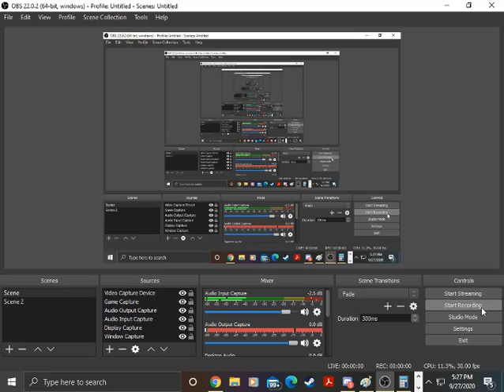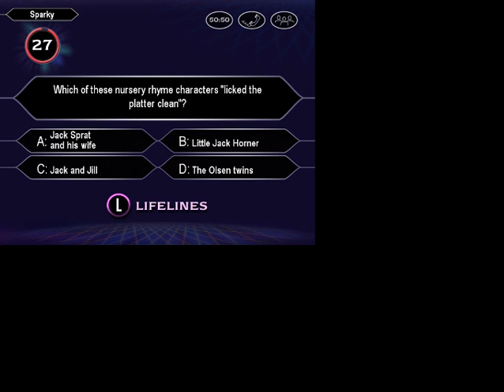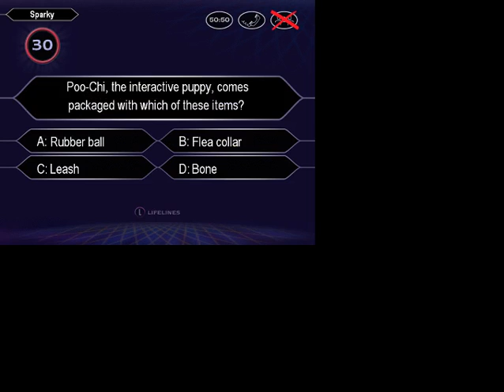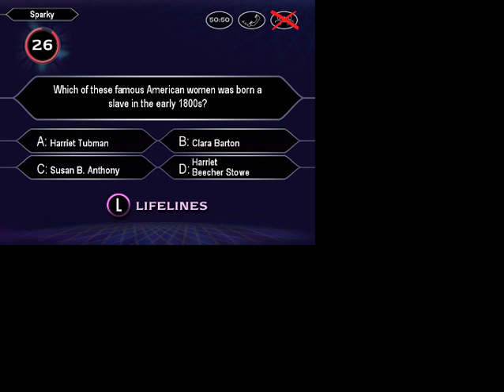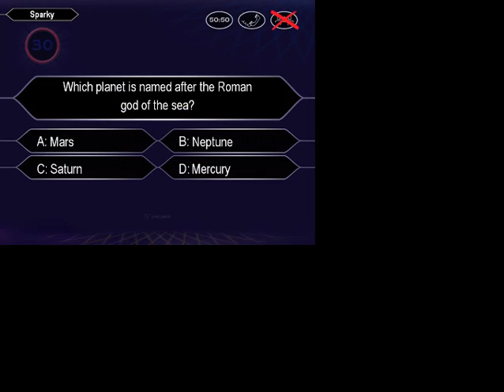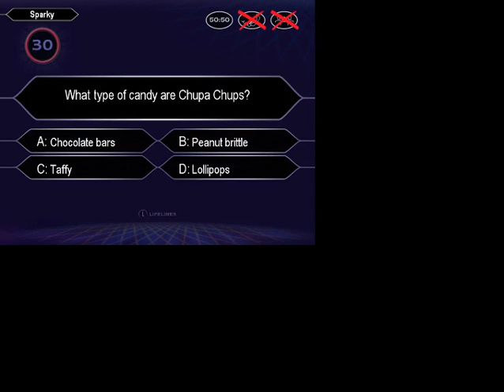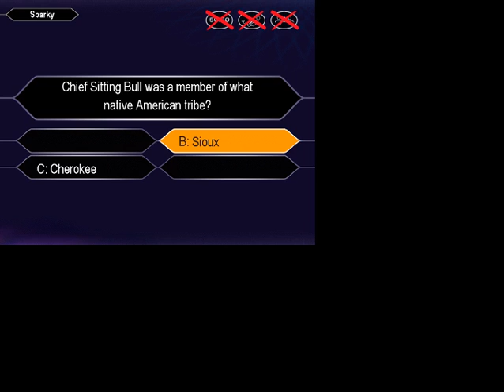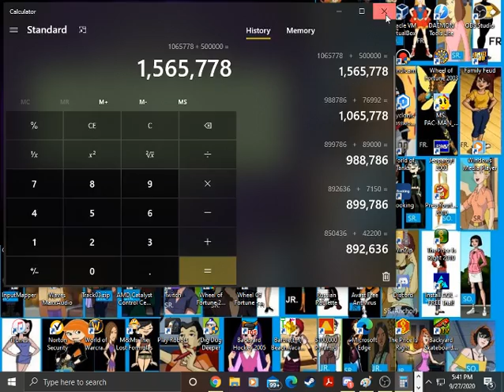400 Subscribers Special (Part 10)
Time for our final 400 subs special segment in which we try to win $1,000,000 on Millionaire Kids Edition. Can we finish it with a bang?